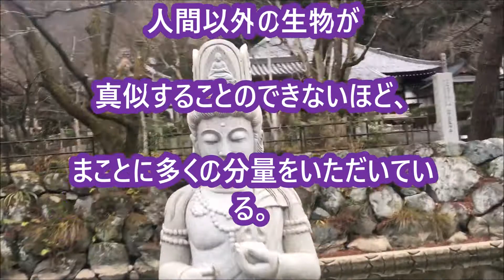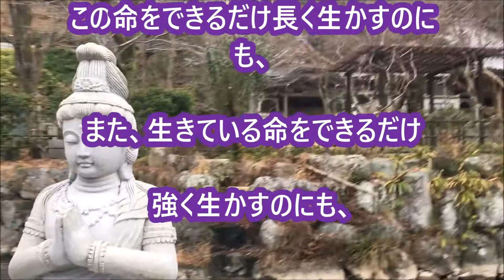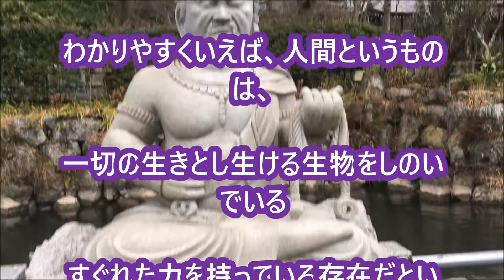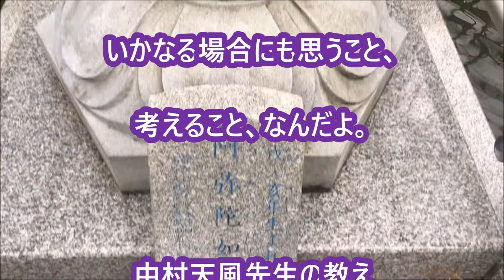「人間は万物の霊長」中村天風先生の教え生涯現役ずっと楽しむ会